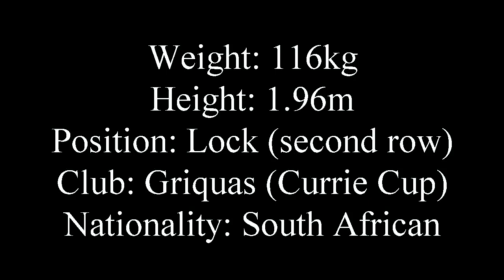Mzwanele Zito P3